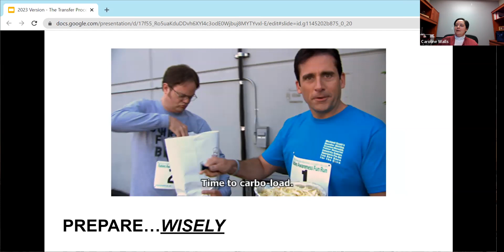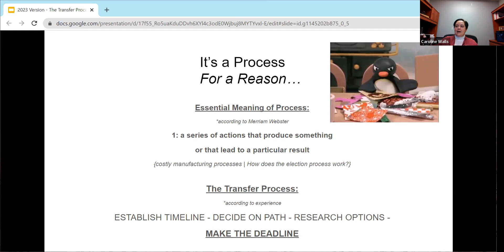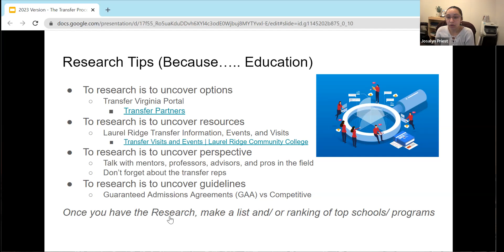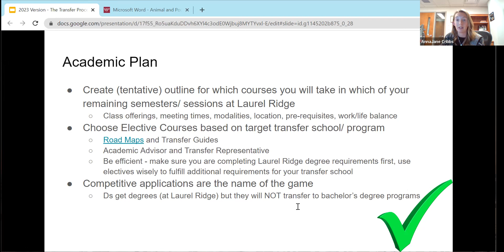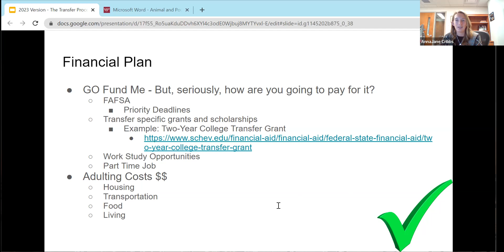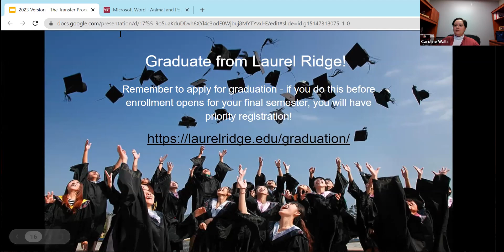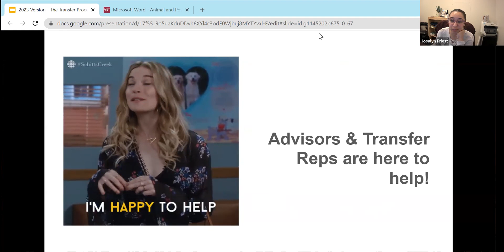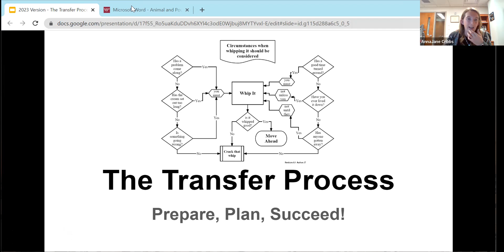Preparing to Transfer information session - Spring 2023